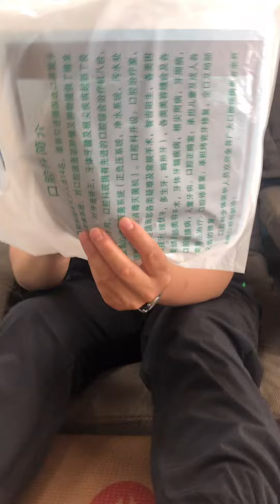The root of paronychia was cut off, and the pedicure master treated it perfectly【Foot Scalpel】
All works produced by this channel have been strictly reviewed to ensure absolute safety. From

Welcome to the official channel of Foot Scalpel
I am a professional foot care doctor
Daily work is to solve the troubles of foot diseases for patients
Paronychia, ingrown nails, corns, plantar warts and other foot diseases
Just leave it to me and I can solve it
I hope my videos can lead you to pay more attention to foot health
I hope you can support and pay more attention
Your support is the driving force for me to keep moving forward